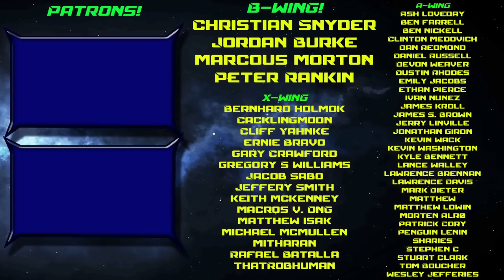Ewoks! Let's talk about the Ewok Battleforce for Star Wars Legion!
We recently learned that Ministravaganza will have a major preview for Ewoks!   Let's talk about Ewoks!